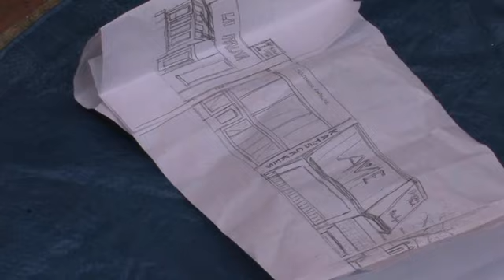Miracle Mile block party celebrates Stockton's magnificence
A block party on the Miracle Mile celebrated Stockton on April 23, with food, entertainment and an array of booths representing community organizations. Also featured were a top-10 worst magazine list, guest speakers and a flash mob of dancers.

Recordnet.com, originally published April 23, 2011
Video/editing: Tara Cuslidge